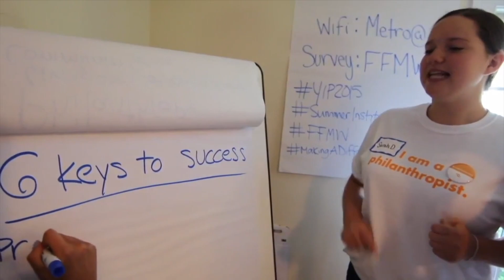Why Youth in Philanthropy?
"On the surface, the community gets $10,000 back from the YIP program. But on a much deeper level, the community gets young people who care." -Pat Gotham, YIP Instructor

Learn more about the Foundation for MetroWest's Youth in Philanthropy Program.